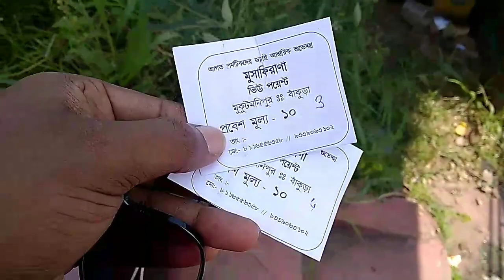my first vlogs ll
🥺🥺जल्दी मिलते है🥺🥺 Hello guys:- My_Name_is-- ] Aasu Sharma ] this is my first vlog here. I'm just starting my YouTube journey today with this vlog. Here on this channel I'll provide you better travel vlogs which you'll enjoy a lot. In the beginning I need your support a lot. if you have suddenly fallen on this channel and watching this video, then plz hit the like button and don't forget to subscribe. Your single subscription means a lot for me.

Rohit vlogs my first vlog
 Rohit vlogs YouTube Rohit vlog channel chambal
 river vlog chambal nadi blog
sourabh joshi first vlog morena blog flying beast blog my first vlog 2021
My_first_vlog
My first My 1st vlog

 My new vlogs Sourav Joshi comments on youtube video
Sourav Joshi Sourav
Joshi vlogs Amar mourya vlogs
 Rohit vlogs Rohit
new vlogs Aditya vlogs
My first vlog on youtube
First vlog My first vlog ||
Vlogs channel New vlogs channel
 My first vlog viral kaise kare Tips for new youtubers vlogging channel grow kaise kare my first vlog on youtube